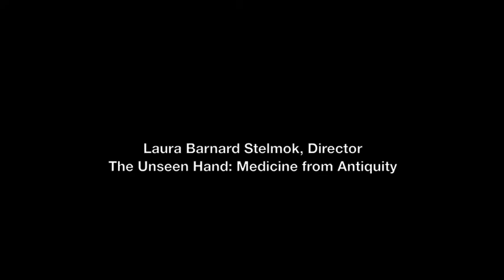The Song of the 13 Ghost Points by Laura Clarke Stelmok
An introduction by Laura Clarke Stelmok to the Ode or Song of the 13 Ghost Points, an ancient alchemical treatment protocol in the Taoist tradition of medicine.  As one of the ancient Songs of Creation, the 13 Ghost Points is a way to reach the depth of many of our modern illnesses, particularly in the mind.